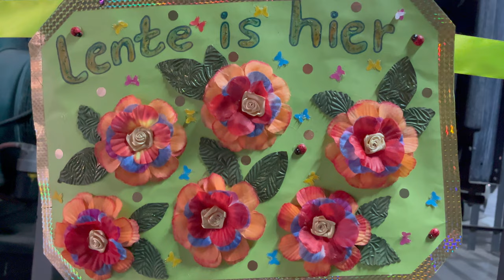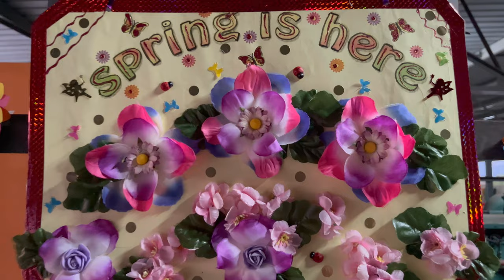Lente Ete | Spring Dinner